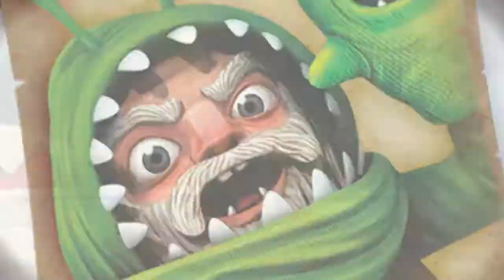The First Fallen - Skylanders Trap Team Most And Least Favorite Locke Episode 3